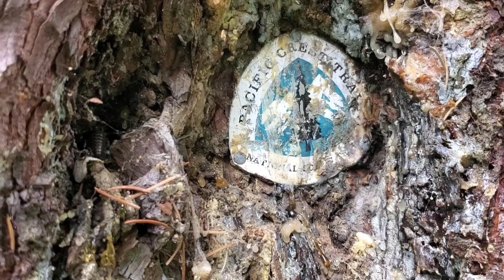Your chicks can die from this!!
Vent Gleet or more commonly known as Pasty or Poopy Butt is a serious condition in baby chicks and can lead to ilness or death if not corrected early enough. We lost one out of the 20 chicks in our latest brood to this condition. Dealing with unexpected death is an unfortunate but inevitable reality of livestock husbandry.